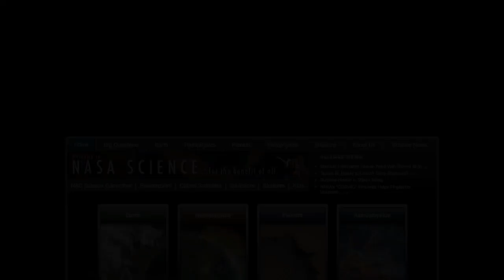ScienceCasts: Total Eclipse of the Sun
Scientists and sky watchers are converging on the northeast coast of Australia, near the Great Barrier Reef, for a total eclipse of the sun.